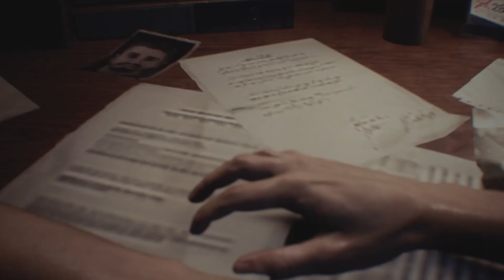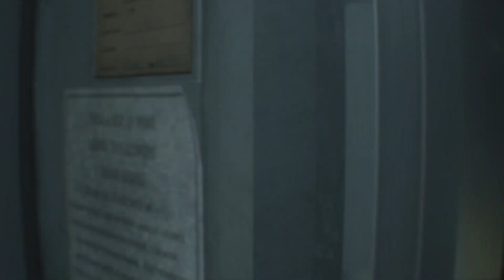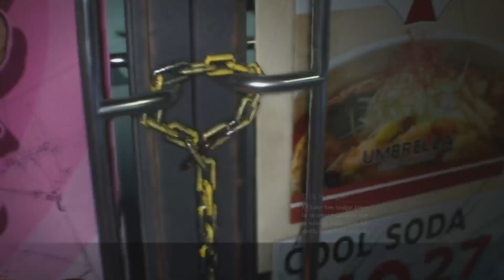Resident evil 3 part 1 4k/60 Ps5